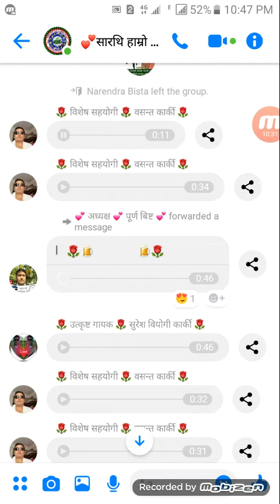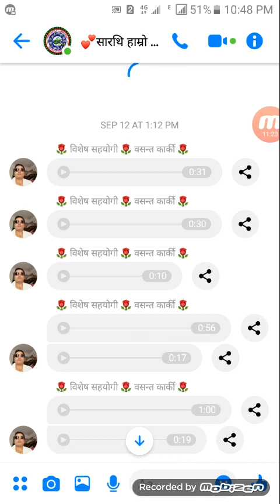यस्तो पनि घम्साघम्सी हुन्छ र तर बेजोड छ है